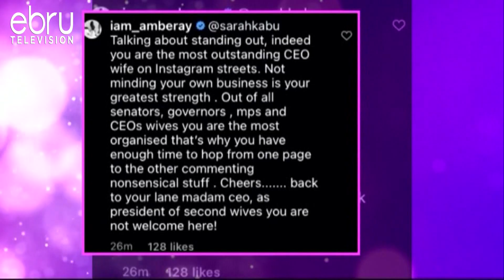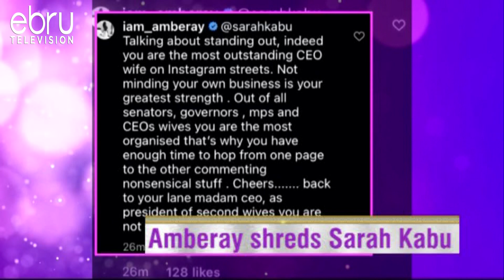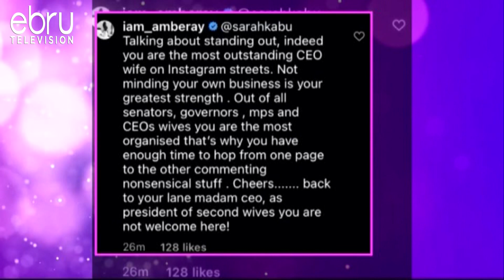Socialite Amber Ray Attacks Bonfire's Sarah Kabu Asking Her To Respect Lanes!